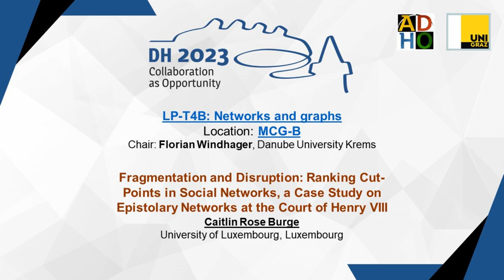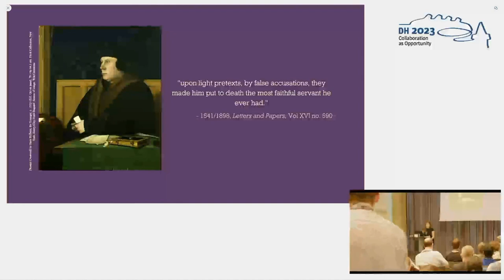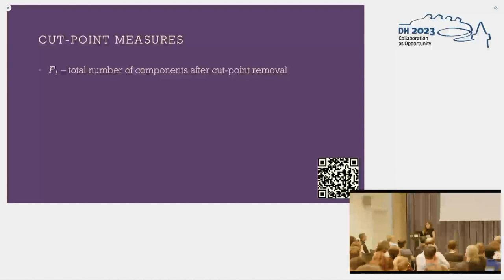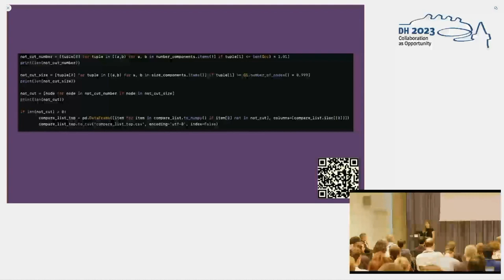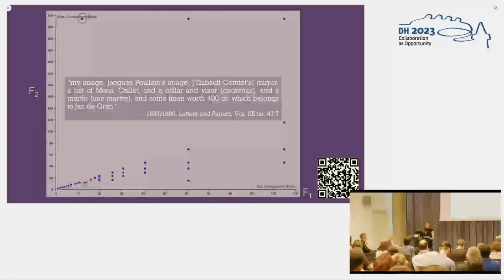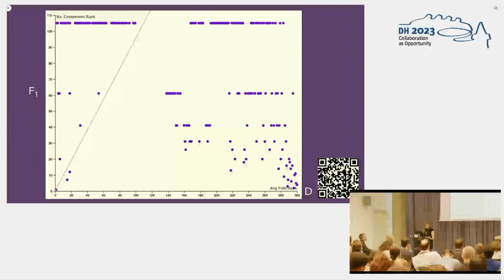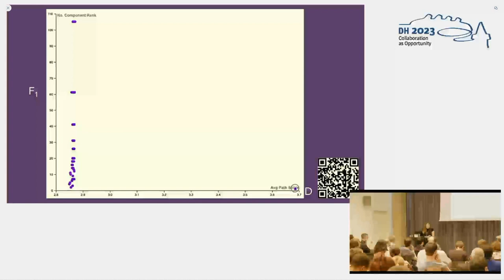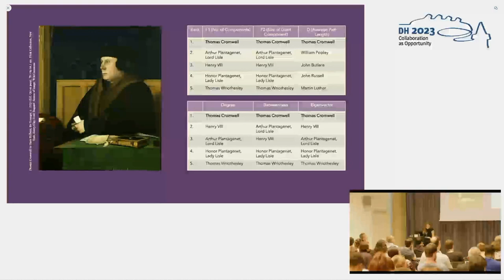Fragmentation and Disruption: Ranking Cut-Points in Epistolary Networks at the Court of Henry VIII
This video features the presentation "Fragmentation and Disruption: Ranking Cut-Points in Epistolary Networks at the Court of Henry VIII" by Caitlin Rose Burge, presented at the ADHO Digital Humanities Conference 2023 (DH2023) in Graz, which was hosted by the Department of Digital Humanities (formerly ZIM) of the University Graz.